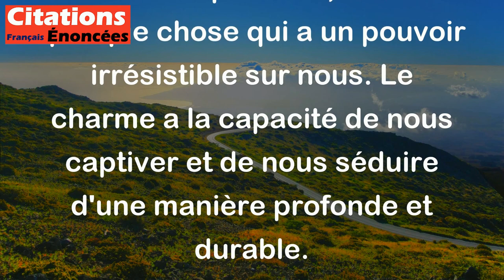Un charme est ce qui subjugue, plutôt que ce qui plaît. - Alain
Cette citation signifie que le charme est quelque chose qui captive et envoûte vraiment son public. C'est plus que juste quelque chose qui semble beau ou plaisant ; c'est quelque chose qui a un pouvoir irrésistible sur nous. Le charme a la capacité de nous captiver et de nous séduire d'une manière profonde et durable.